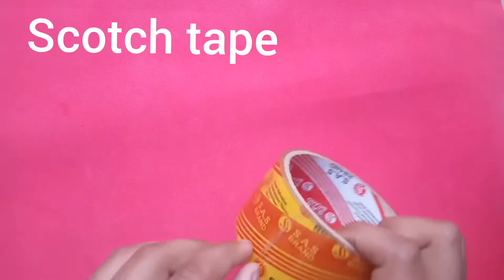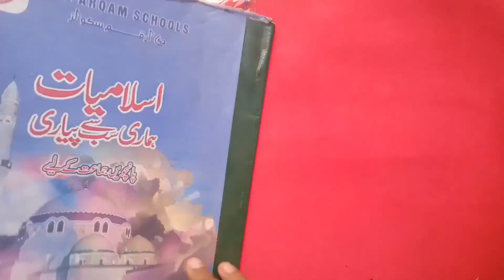DIY easy homemade bookmark with transparent tape.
Here I come back with a new video
In today's video I show you an easy homemade bookmark with transparent tape 👩‍🎨 .
Do like my videos & share it